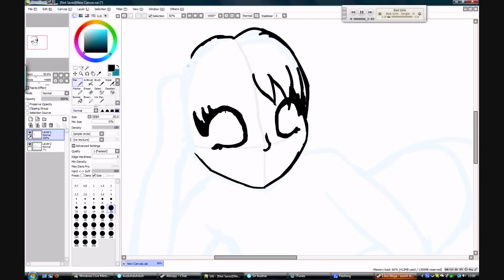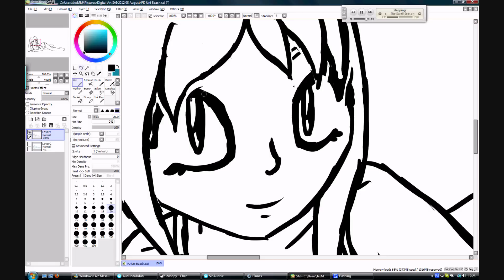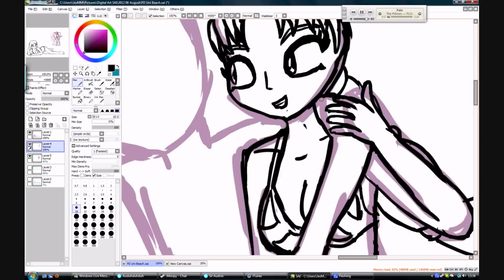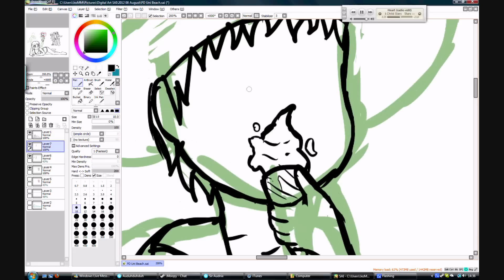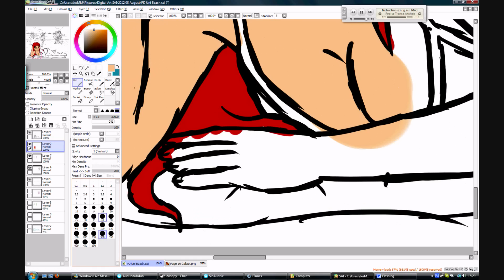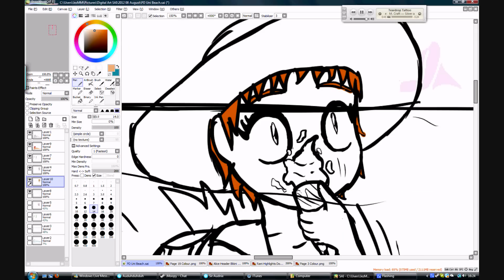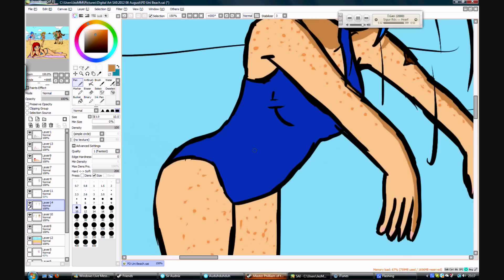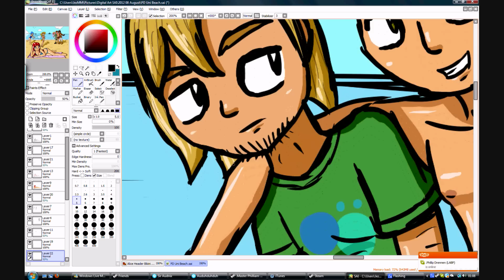Art Insight - Obligatory Summer Swimsuit Picture 2012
This one is crazy long but just in case there are any people out there who are interested enough in my art/taste in music to lose a quarter of an hour to it, here you are!  8D  You can also see all the places where I really screwed up first attempt lol.